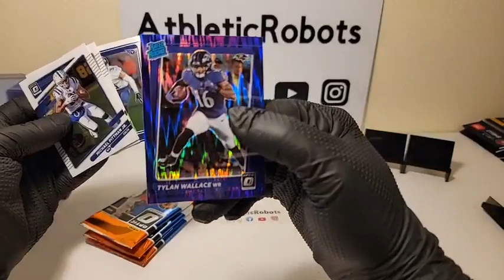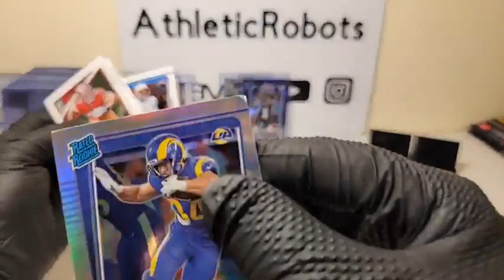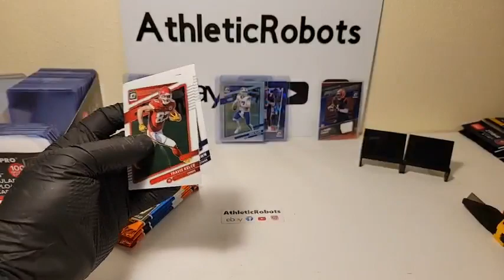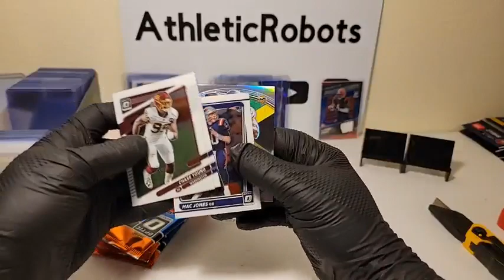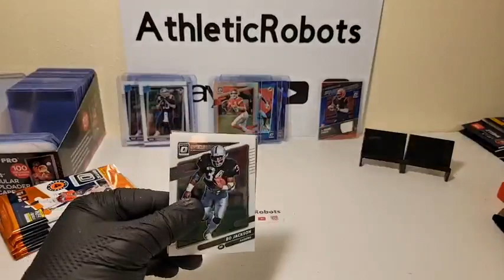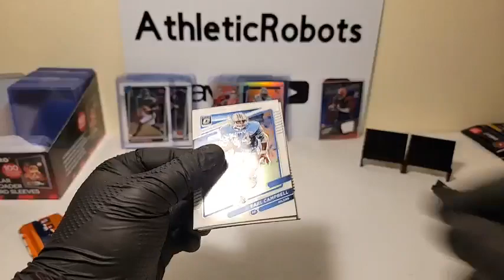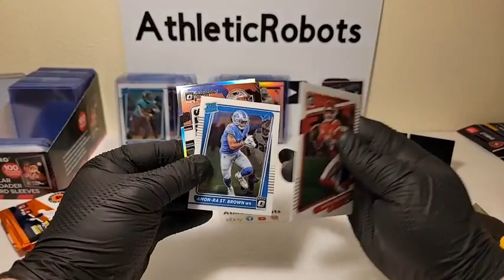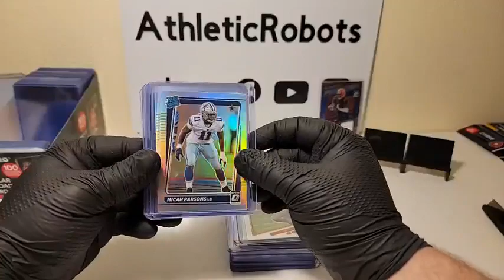2021 OPTIC FOOTBALL NFL 20 BOX BLASTER CASE BREAK #28